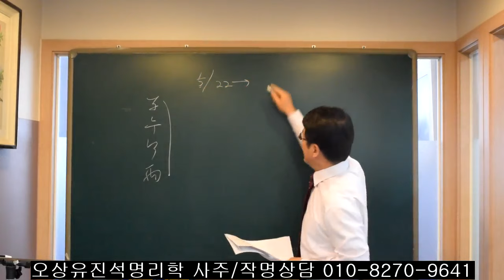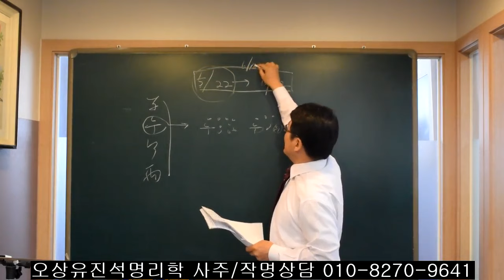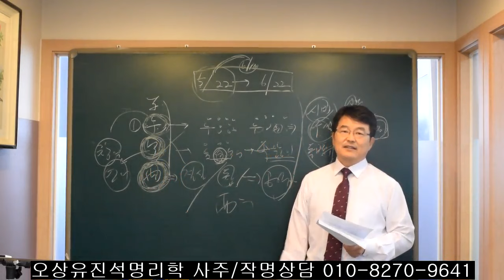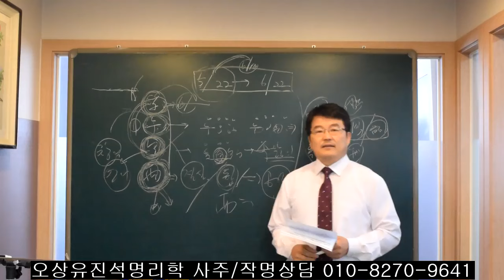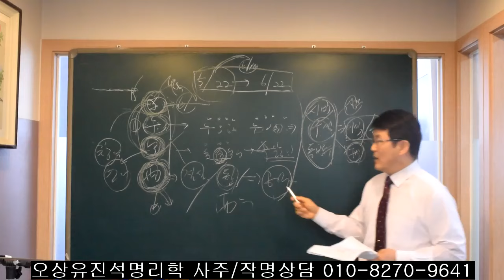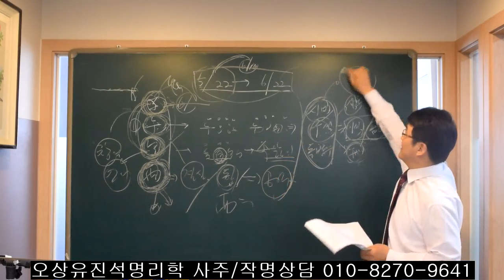사주에 자/오/묘/유가 있는 사람들 (5월 22일-6월 22일) 참고사항들/ 오상유진석명리학강의